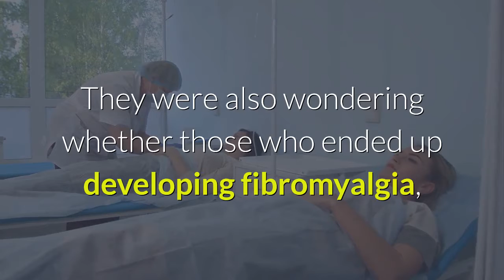What's Temporomandibular Joint Dysfunction (TMJ) Pain Threshold For You?|Fibromyalgia TMJ Connection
In this video we look at tmj's pain threshold.

In a moment I'm going to show you a secret fibromyalgia and tmj connection.

Because TMJ (temporomandibular joint dysfunction) is so painful, many people suffering TMJ end up being diagnosed with fibromyalgia.

Sometimes Fibromyalgia does coexist with TMJ, but sometimes it’s a misdiagnosis.

In response to the overlap of these conditions, a team of American researchers decided to find out, whether fibromyalgia increases the vulnerability of TMJ sufferers to pain, and whether it changes the way their brains process pain.

They were also wondering whether those who ended up developing fibromyalgia, had more sensitivity to pain than other TMJ patients.

In their study, they measured their pain sensitivity after repeated applications of heat, and the duration of the pain they experienced after applications of heat.

Contrary to what they expected, all participants showed approximately the same pain threshold, suggesting that TMJ and fibromyalgia, did not increase their participant’s sensitivity to pain.

However, all TMJ patients, those with and without fibromyalgia, said that the pain persisted for a long time after the application, something the healthy volunteers did not experience.

To the researchers, the suggested that that the pain processing mechanisms, in the brains of both TMJ and fibromyalgia sufferers had been altered, which is a condition called central pain sensitization.